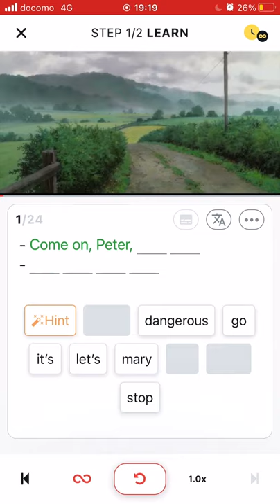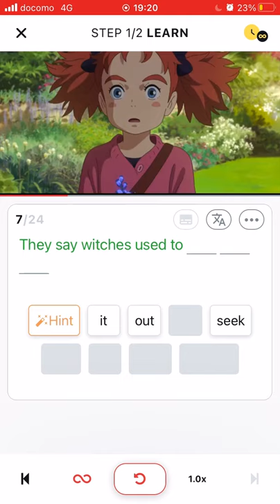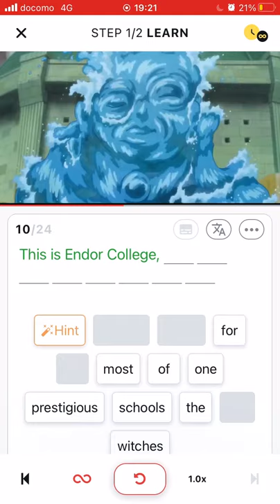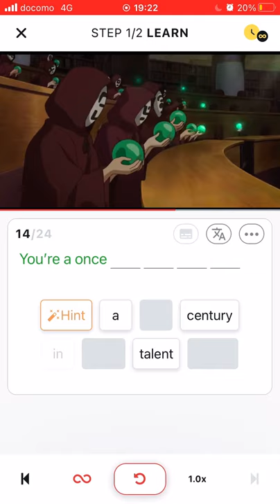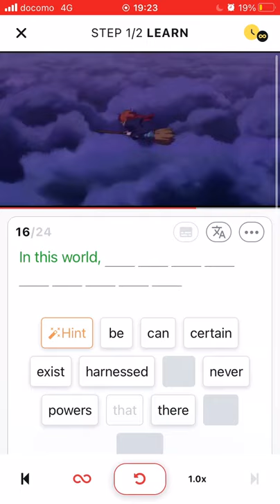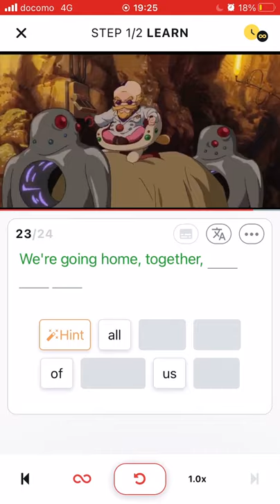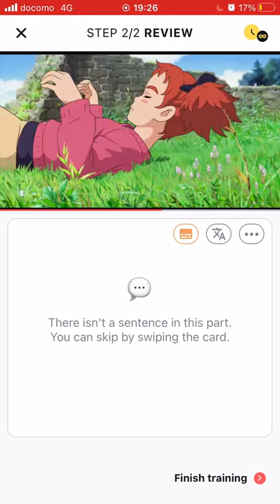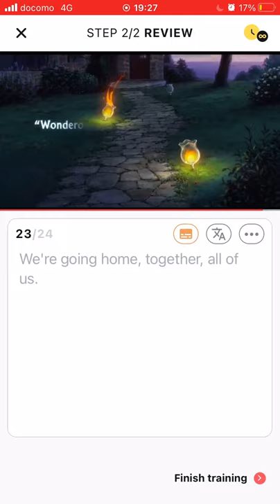“Mary and the Witch’s Flower” for English Listening Practice